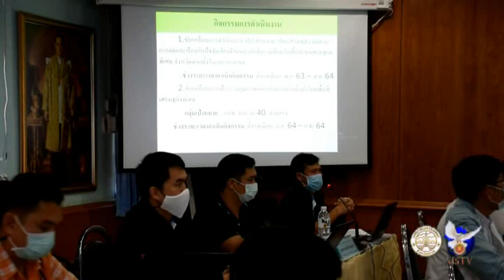03 12 63 เทศบาลนครแม่สอดร่วมประชุม คณะอนุกรรมการสาธารณสุขแม่สอด